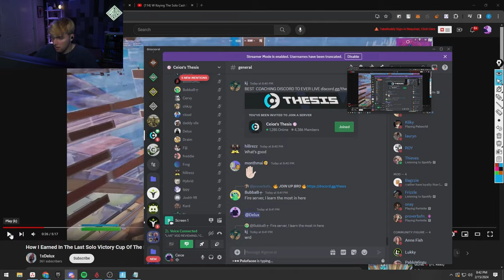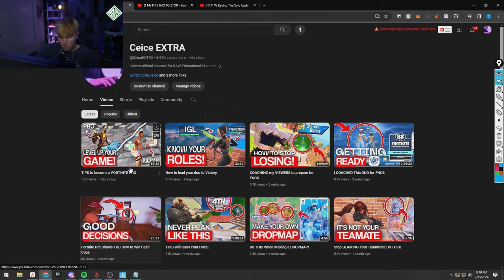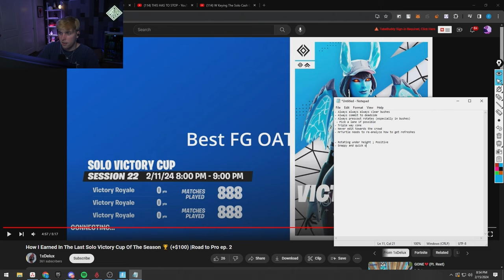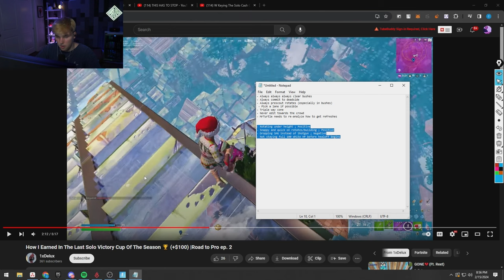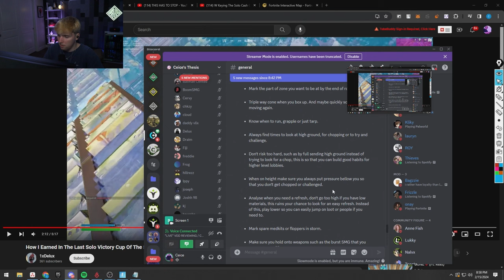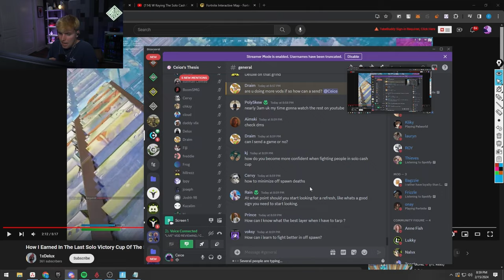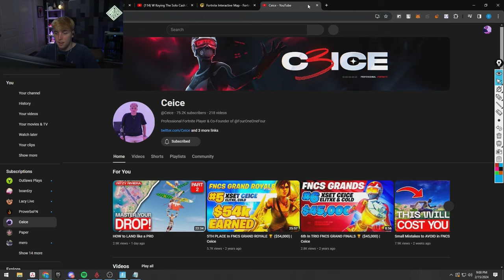How to WIN Endgames EVERYTIME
This is a game I watched when doing a LIVE Member VOD Review in the Ceice's Thesis discord. Winning in Solo Victory Cash Cups is really simple and this video shows exactly how/why. As always, if you have a question that you've been dying to know drop it down below in the comments :)